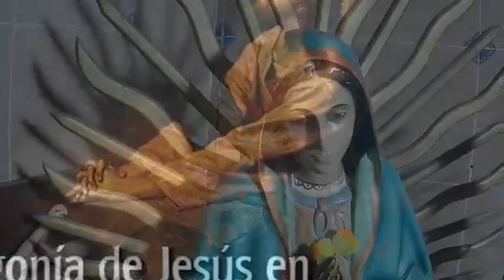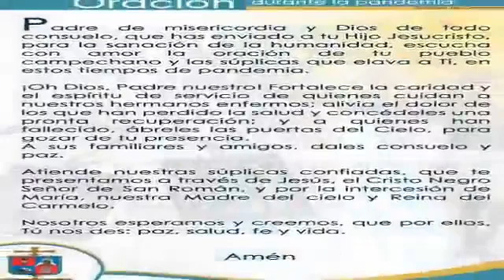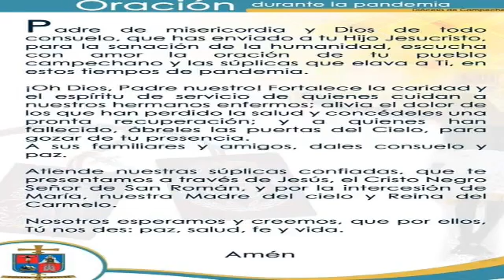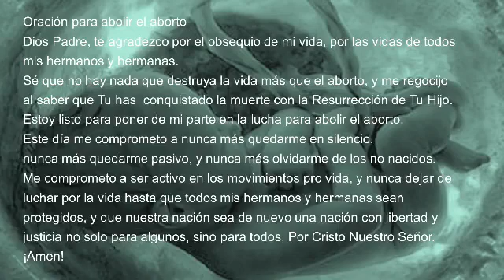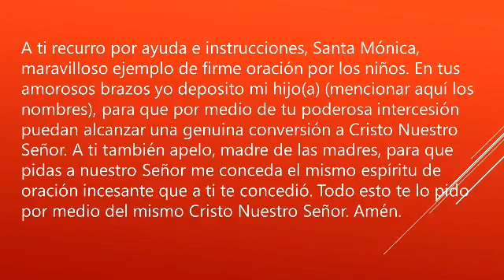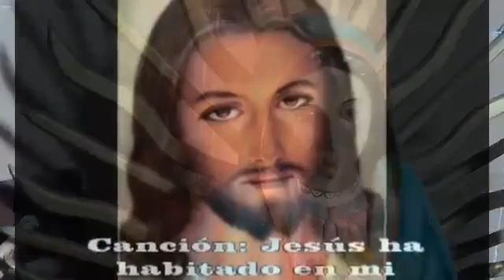Santo Rosario martes 2 de marzo 2021